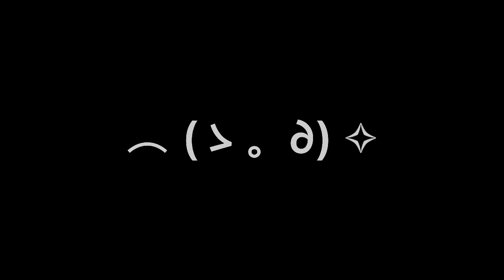white hair streak subliminal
benefits:
white, ivory coloured hair streak/patch, melanin/pigment from ideal place of your scalp hair fades away, healthy hair (shinny, smooth, soft, easy to take care of and detangle, great elasticity).

info:
unsped up and unlayered,
you can lisiten as many times as you want,
you can listen without headphones,
listen at a low volume and remember to take care of your ears pls
song is monopoly by ariana grande (monty g)

this sub is inspired by poliosis, it is basically a skunk stripe lol